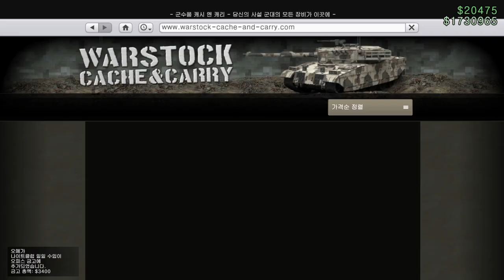GTA5 우리가 버스를 사야 하는 이유 "대쉬하운드 리뷰"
GTA5 대쉬하운드 리뷰